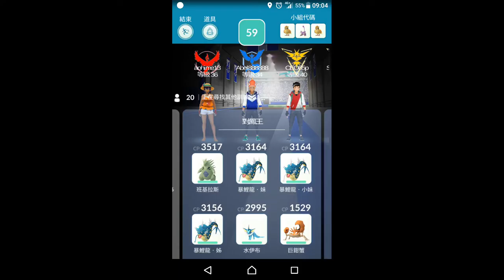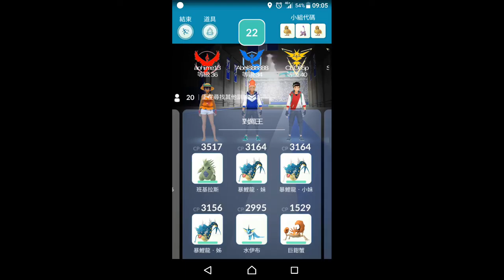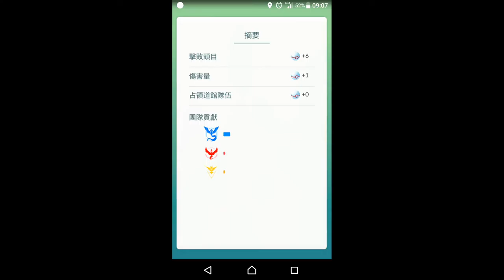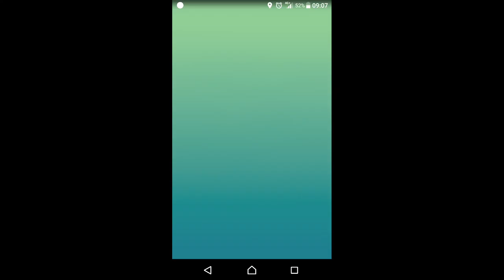Pokémon GO 固拉多孵出團體戰全記錄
日期時間： 2017/12/22(五) 09:03:38
道館：國立台灣師範大學（和平東路台師大校門口，座標：25.02648, 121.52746）
IV值: 攻10/防10/體11/69% (CP2242/HP115)
對戰人數：20人
對戰隊伍：班基拉斯、暴鯉龍、暴鯉龍（未上場）、暴鯉龍（未上場）、水伊布（未上場）、巨鉗蟹（未上場）